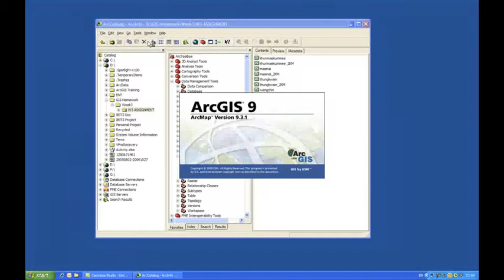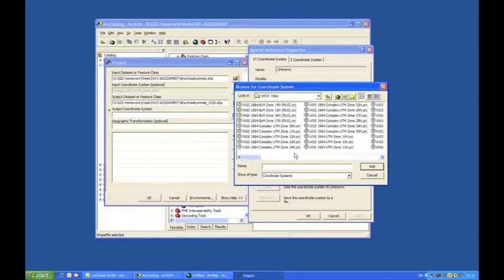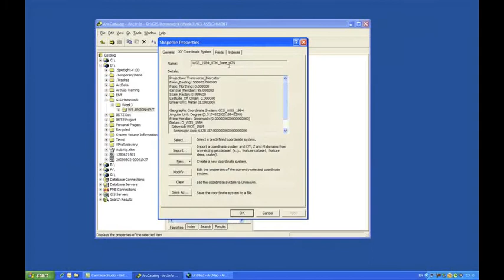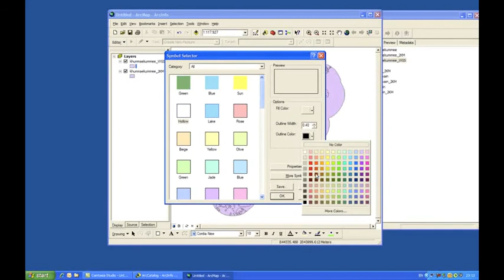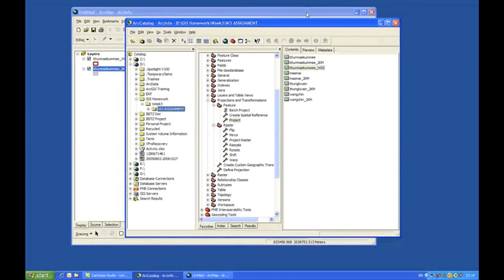Projection and Transformation Part2